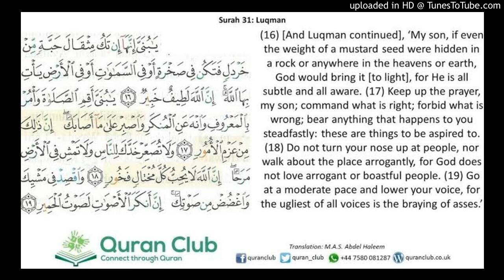Surah LUQMAN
34 verses full of advices, guidance and wisdom to reflect upon and practice